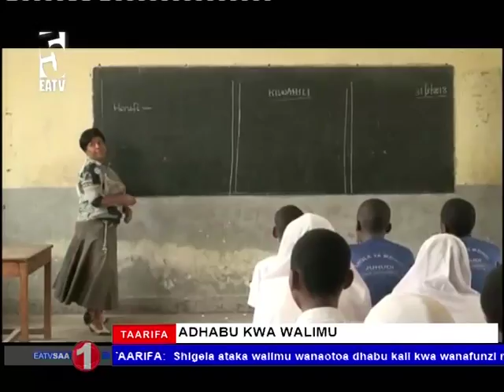Walimu wanaotoa adhabu kali kwa wanafunzi Tanga nao wachapwe viboko | EATV SAA 1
Shigela ataka walimu wanaotoa dhabu kali kwa wanafunzi nao wachapwe viboko